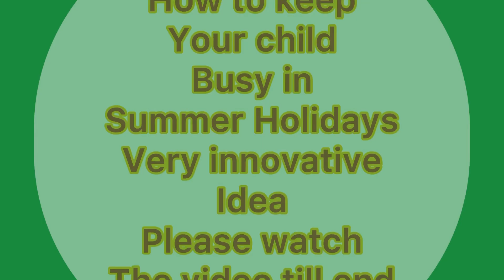How to cook stir fry veggies-Yummy crispy fried veggie Stir fry veggie recipe-Summer holiday special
Ingredients

Broccoli
Mushrooms
Capsicum
Paneer
Lettuce
Butter
Pepper
Salt

Cut few seasonal vegetables .
Can add mushrooms and paneer also.
Heat the pan add butter.
Add all vegetables.
Fry it in medium flame for 5 minutes.
Add salt,pepper and other herbs.
Serve hot with any drinks hot or cold.

Happy cooking 💕👍🫛